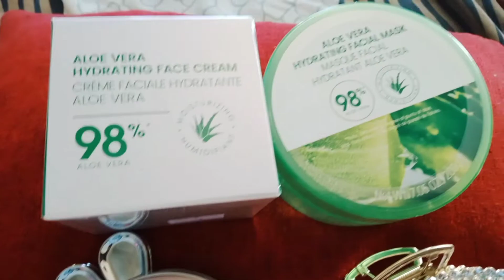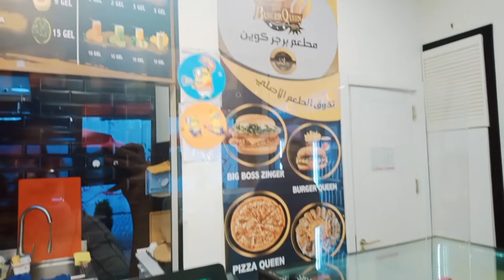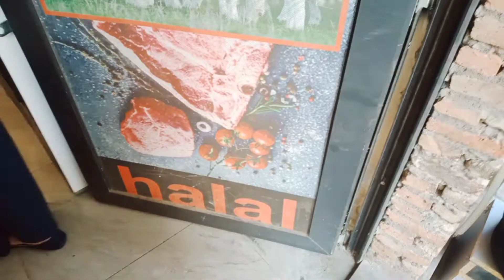Marjanshivili Walking Street/Miniso tour n Shopping 🛍️ Tourist point/ Halal Meat shop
in This video i share a vlog of georgia tiblisi hope u all like it.